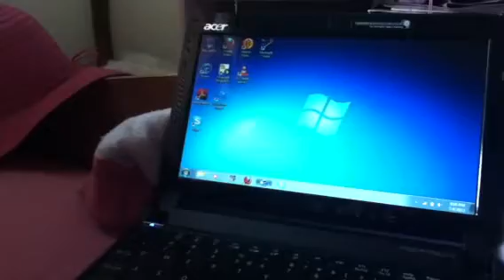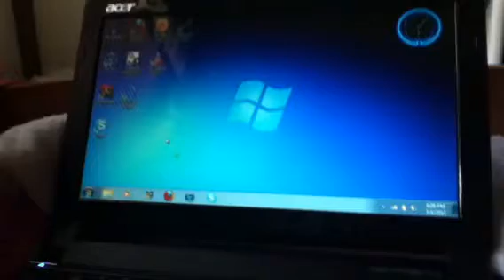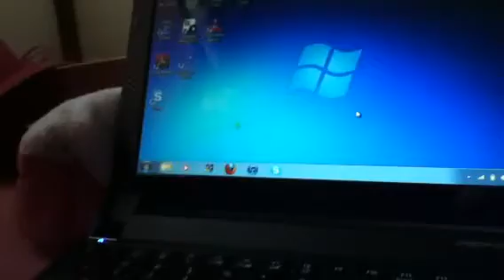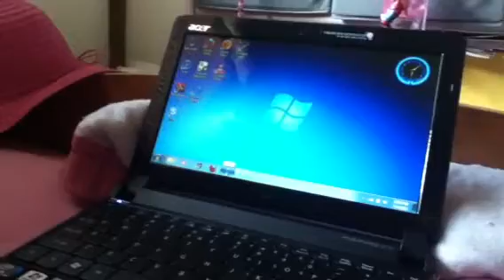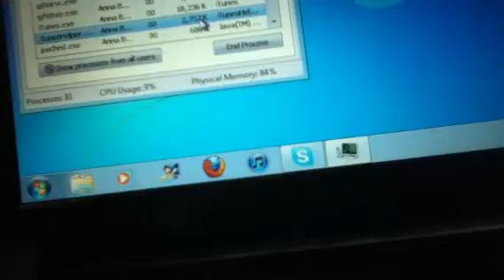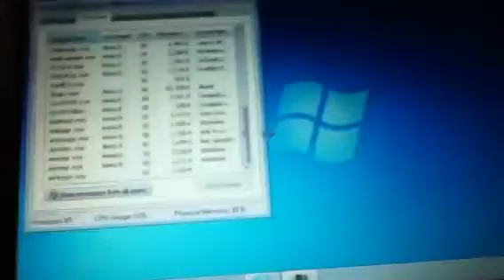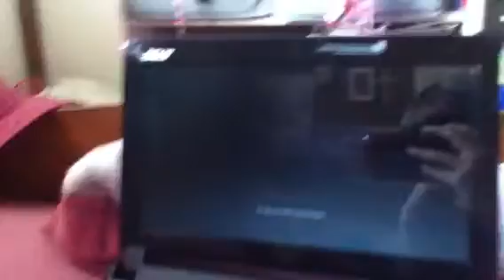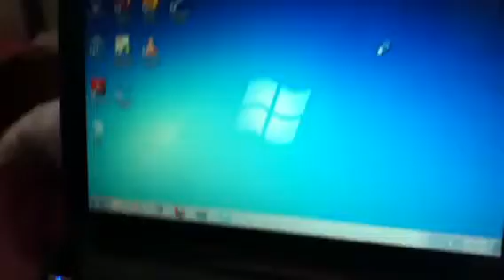Angry Birds Venturings - (EP. 3) Dance Party (Part 1/2)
Robin finds a computer and wants to have a dance party. But the pigs have other ideas...

Character names and voices belong to me.